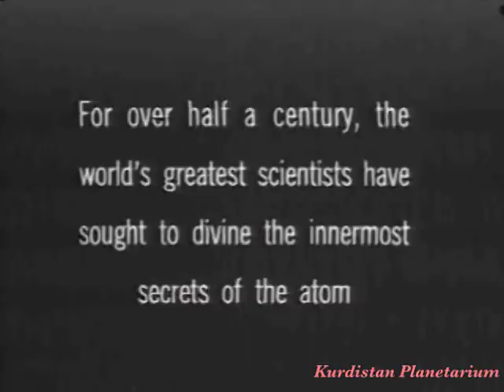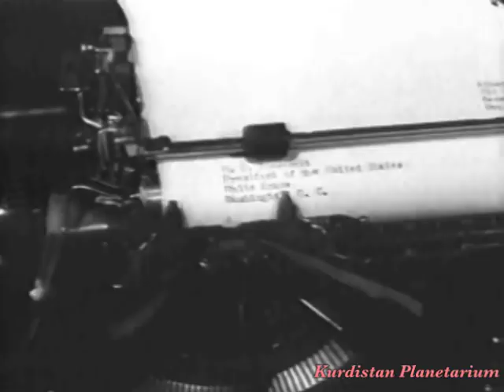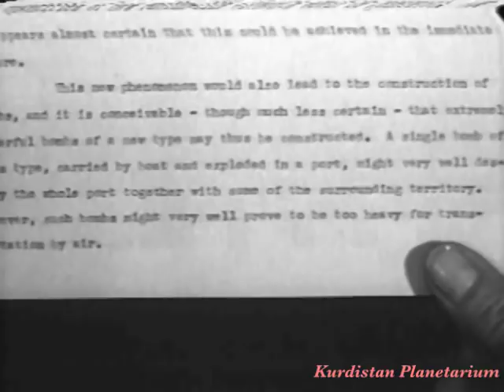Einstein & Atomic Bomb Development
Einstein & Development of Atomic Energy which eventually lead to development of Atomic Bomb